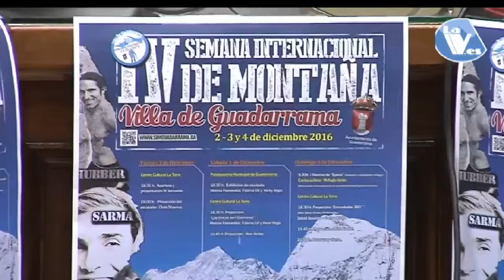Del 2 al 4 de Diciembre IV SEmana Internacional de Montaña de Guadarrama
24/11/2016. Del 2 al 4 de Diciembre IV SEmana Internacional de Montaña de Guadarrama.